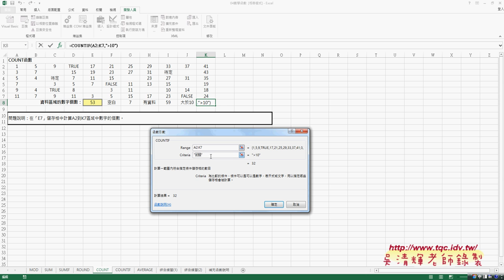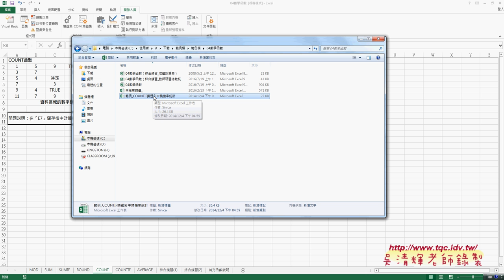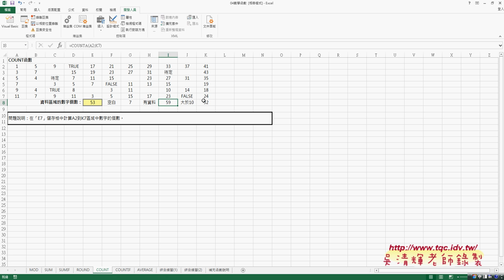18 COUNT相關函數練習